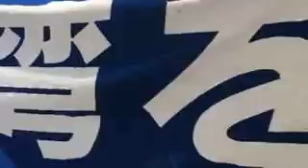８・２３辺野古新基地反対・県民大会【3】稲嶺進 名護市長 iwj_okinawa1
８・２３　とめよう辺野古新基地建設・県民大会　iwj_okinawa1
キャンプシュワブ前　沖縄平和運動センター

辺野古からのツイキャス　以下のライブ履歴をご覧くださると幸いです